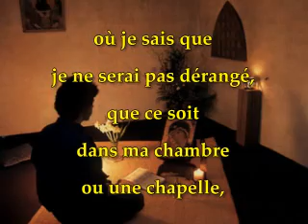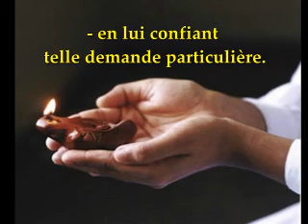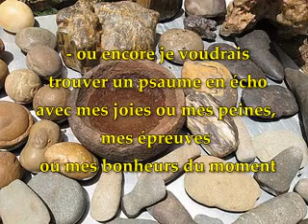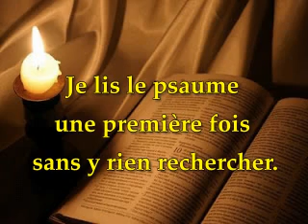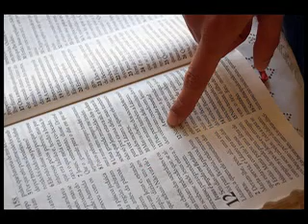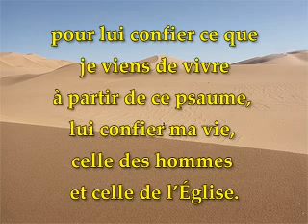Prier les Psaumes seul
PRIER PSAUMES SEUL

S'installer dans un lieu calme, silencieux, où je sais que je ne serai pas dérangé, que ce soit dans ma chambre ou une chapelle, dans un jardin ou en pleine nature...

Entrer en prière : je me mets en présence du Seigneur
- en lui offrant ce temps que je prends,
- en le priant d'ouvrir mon oreille à sa Parole,
- en lui confiant telle demande particulière.

Choisir : Je choisis un texte au hasard des pages, au hasard des titres
- ou bien j'en retiens un en fonction du temps liturgique vécu à ce moment par l'Église
- ou encore je voudrais trouver un psaume en écho avec mes joies ou mes peines, mes épreuves ou mes bonheurs du moment

Regarder : Je lis le psaume une première fois sans y rien rechercher. A voix haute si possible, pour me laisser porter par son mouvement, son rythme. Puis je le parcours une seconde fois.

Méditer : Je lis une nouvelle fois le psaume, en hésitant pas à m'arrêter sur tel mot, telle expression, telle strophe, qui me touche ou m'interroge, résonne avec mon histoire.

Converser : Je m'adresse enfin directement au Seigneur, « comme un ami parle à son ami », pour lui confier ce que je viens de vivre à partir de ce psaume, lui confier ma vie, celle des hommes et celle de l'Église.

Conclure : Je termine en reprenant une prière de l'Église
- le Notre Père
- par un des trois cantiques tirés du Nouveau Testament : de Zacharie, de Marie ou de Syméon.